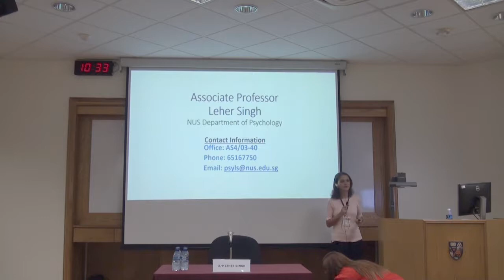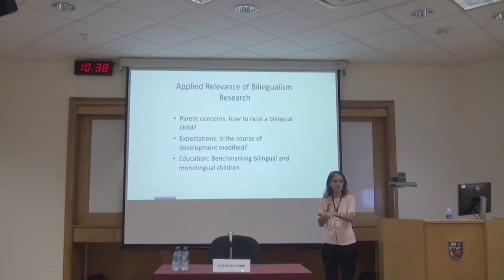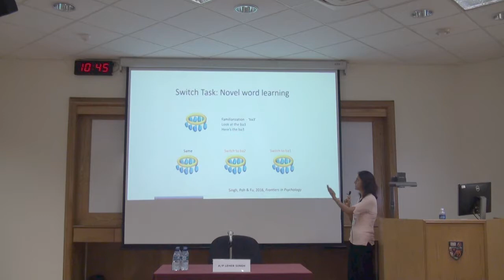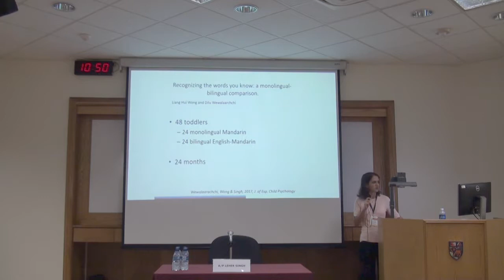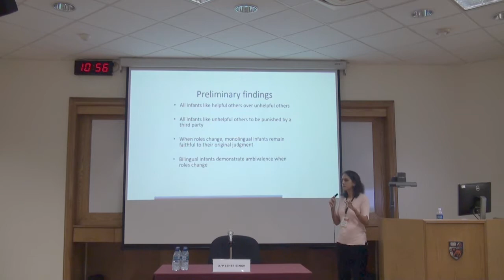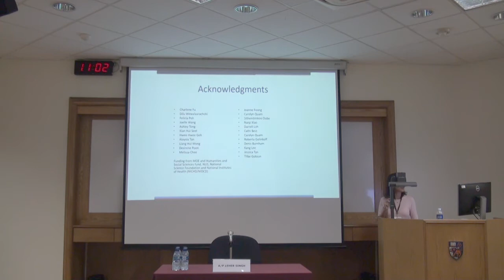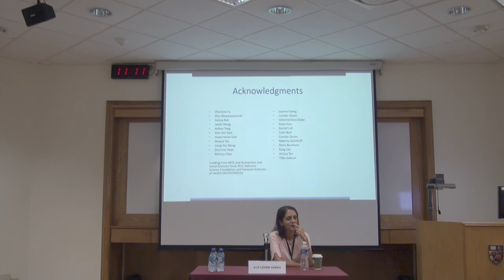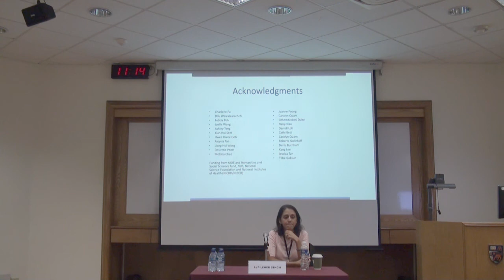Zero to Three: Effects of Early Bilingualism on Cognitive, Linguistic and Social Functioning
By Associate Professor Leher Singh, NUS Department of Psychology

My research is focused on early first language development in monolingual and bilingual infants. In particular, I conduct research on factors that facilitate early language uptake between birth and three years of age and on effects of bilingualism on development during this period. I will discuss recent studies from my lab demonstrating different pathways to language in bilinguals relative to monolinguals as well as modifying effects of bilingualism on linguistic, social and cognitive development. My research relies predominantly on eye tracking technologies to track internal processes, such as language comprehension, social choice, and other cognitive processes. I am interested in the developing of new technologies to track eye gaze in portable ways (e.g. iPad) as well as in socioeconomic influences on infant language and cognitive development.

Research Networking Event
18 – 19 January 2018
Faculty of Arts and Social Sciences